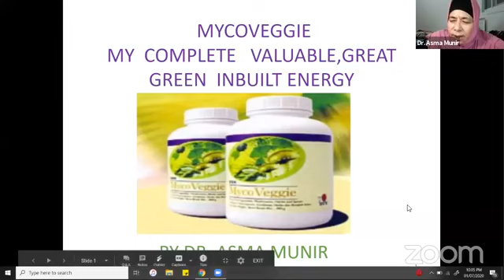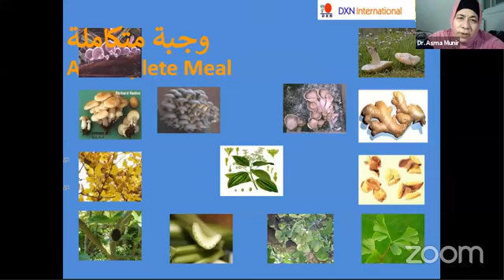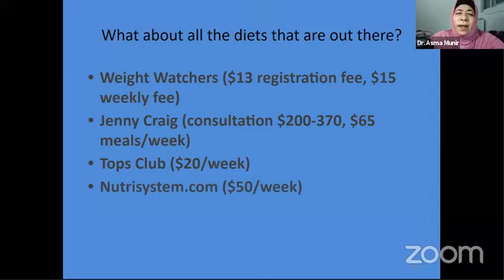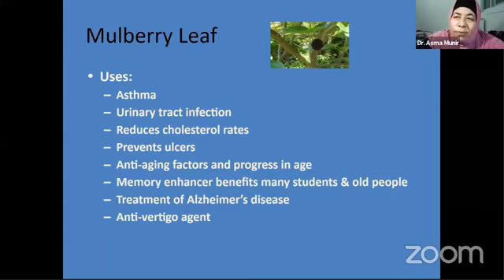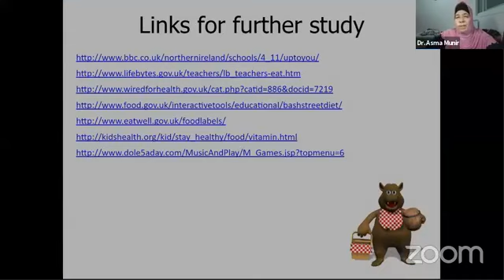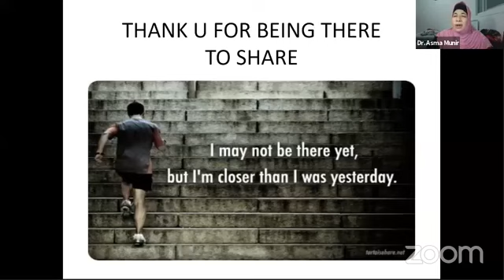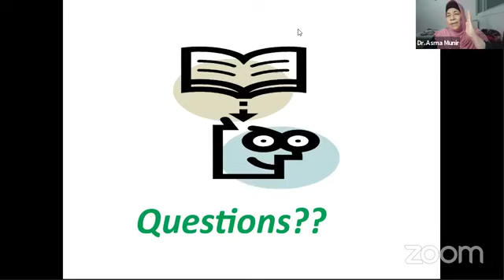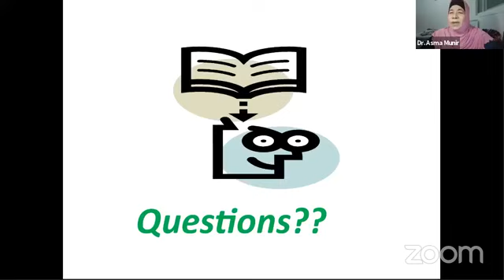BENEFITS OF DXN MYCO VEGGIE HINDI SESSION BY DR. ASMA MUNIR (MBBS) II DXN DUBAI II SACHIN RAJBANSHI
More Details
Sachin Rajbanshi
ID No. 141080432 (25% Discunt world wide)
Dubai - UAE